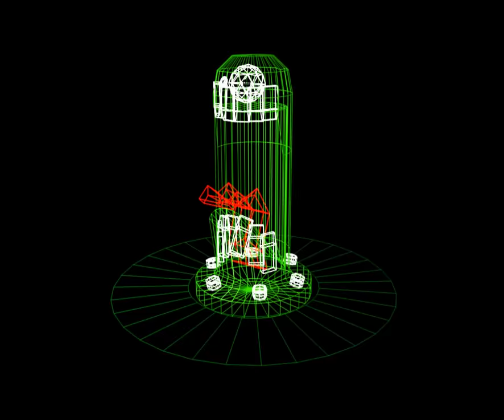blender model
...I used the blender sequence editor to make the effects...